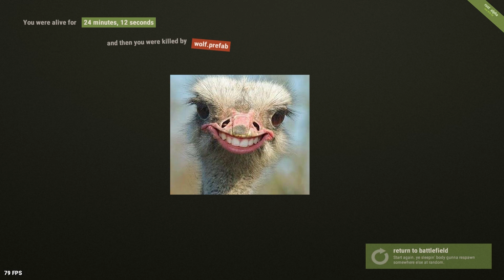Rust | No More Mr. Nice Rocketman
Watch me anytime on steam broadcast!

Friendly?